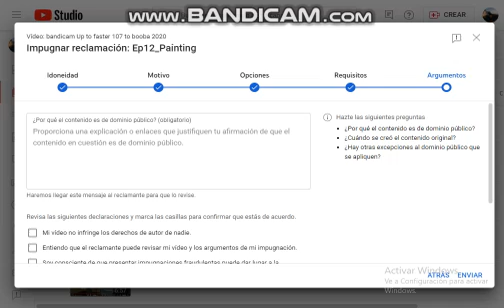My YouTube channel was canceled